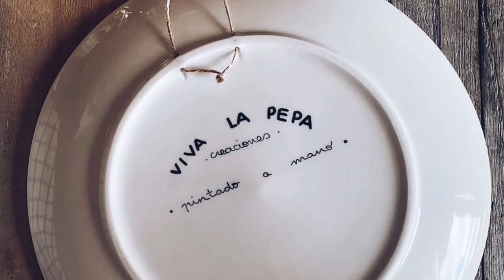Entrevista a Sandra González - Viva la Pepa Creaciones - Ribadeo a través de sus emprendedoras.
00:25  ¿Quién es Sandra González ? Mujer emprendedora de Ribadeo.
09:54  ¿Qué es "Viva la Pepa Creaciones?
18:29  Emprender y ser madre a la vez.
Cerámica PINTADA A MANO - Personaliza la decoración de tu hogar - .

Vajillas pintadas a mano, decorativas o para uso doméstico.

" Viva la Pepa Creaciones"  dispone de vajillas pintadas a mano en frío, cuyo fin será únicamente decorativo, hasta nuestras creaciones trabajadas a base de pigmentos y con una posterior cocción que te permitirá llevártelas a la mesa para uso cotidiano. Viva la Pepa siempre cuidará con la mayor delicadeza todos los detalles en cuanto a la temática de cualquiera de tus pedidos.